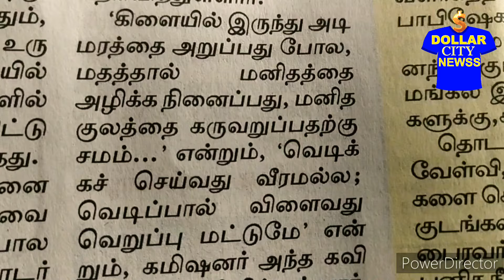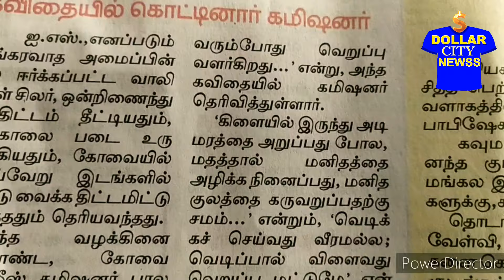கோவைகார்குண்டுவெடிப்பு சிலிர்க்கவைத்தபோலீஸ்கமிஷனர் Coimbatorecargasbompblast police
கோவையில் நடைபெற்ற கார் குண்டு வெடிப்பு சம்பவம் தொடர்பாக கோவை போலீஸ் கமிஷனர் திரு.பாலகிருஷ்ணன் எழுதியுள்ள கவிதை தற்போது வைரலாகி வருகிறது